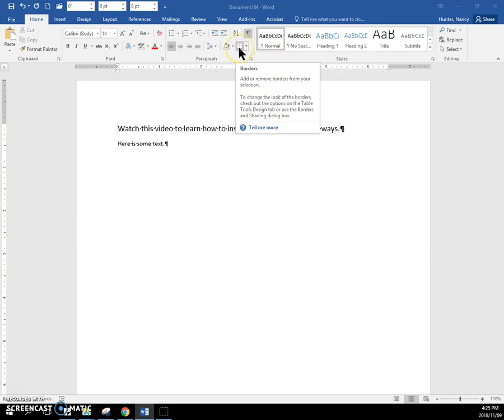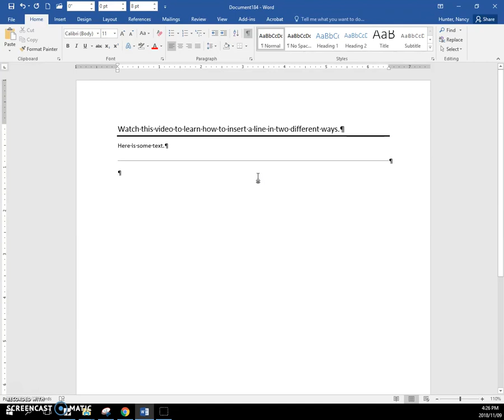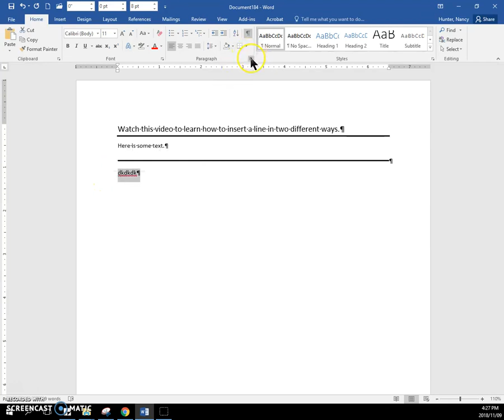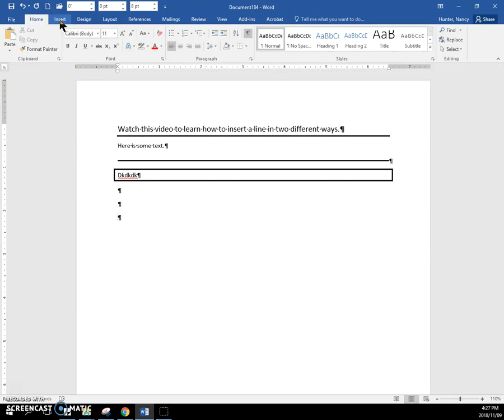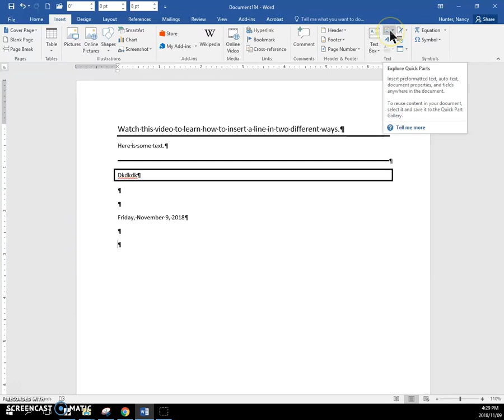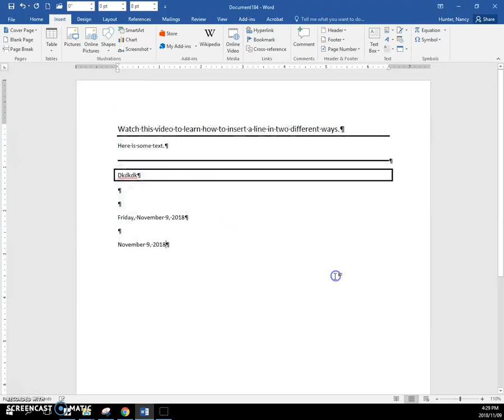43z Lines and Insert Date for Coming Exercises